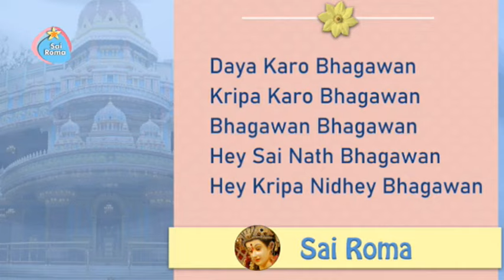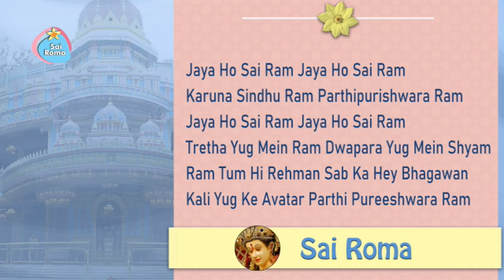Sai Bhajan Collection - Vol 6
2038 - Sathya Sai Bhajan Collection
1) Darshan Do Sai Bhagawan
2) Deva Deva Mahadeva Sai Shankara(@ 05:15 )
3) Daya Karo Bhagawan Kripa Karo Bhagawan(@ 08:54 )
4) Aao Sai Narayan Darshan Deejo (@ 12:54 )
5) Jaya Ho Sai Ram Jaya Ho Sai Ram (@ 15:45 )